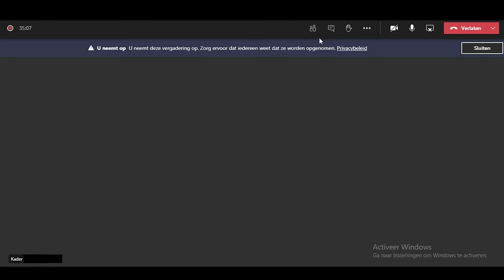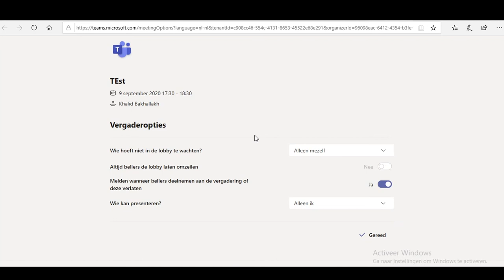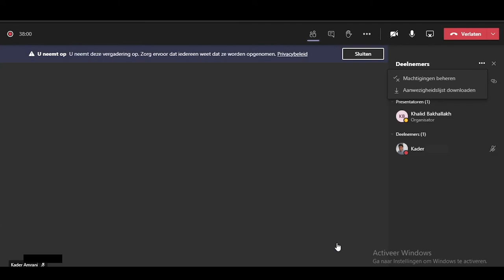Microsoft tutorials 💡 | Teams | Rechten van studenten in de (online) les bepalen - vergaderopties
🎥 Na het kijken van deze video weet je:
• hoe je de rechten van studenten in Teams-vergaderingen aanpast zodat studenten elkaar niet kunnen verwijderen en dempen;
• hoe je de lobby van Teams kunt gebruiken voor studenten die te laat zijn.

Het aanpassen van deze vergaderopties kan verstoringen van de les verminderen, omdat studenten elkaar niet kunnen verwijderen en/of dempen. Ook kun je studenten die te laat zijn laten wachten in de lobby en die pas binnenlaten op een geschikt moment.

► 0:00 | Introductie
► 0:21 | Instellen - machtigingen beheren
► 0:54 | Vergaderopties - Wie kan presenteren?
► 1:48 | Vergaderopties - Lobby instellen

In Microsoft Teams heb je vaak meerdere manieren voor dezelfde instelling, bekijk bijvoorbeeld ook deze video